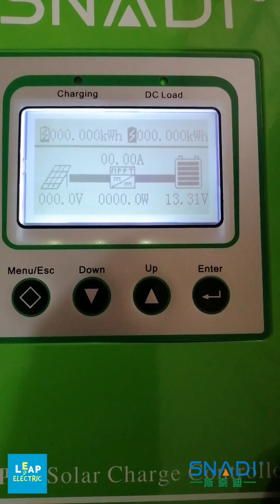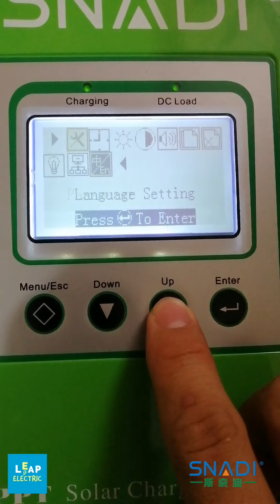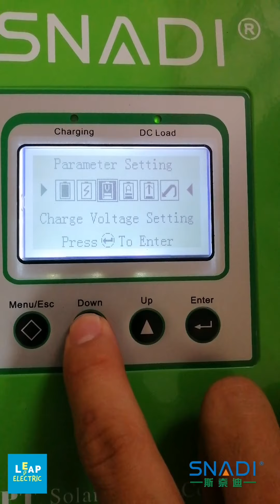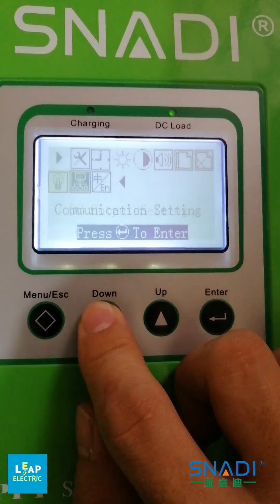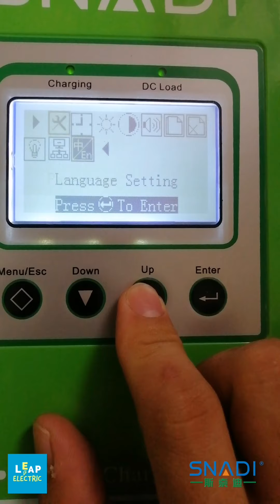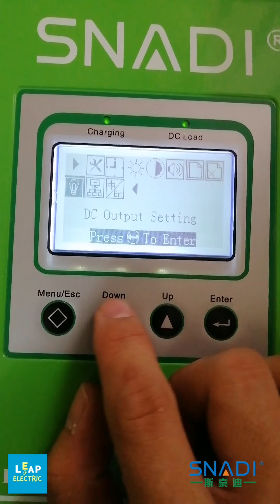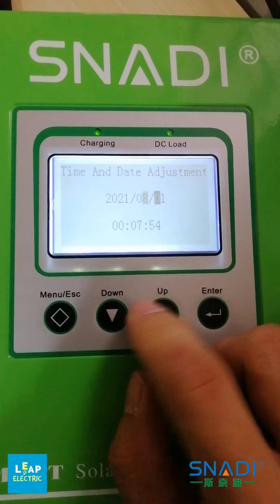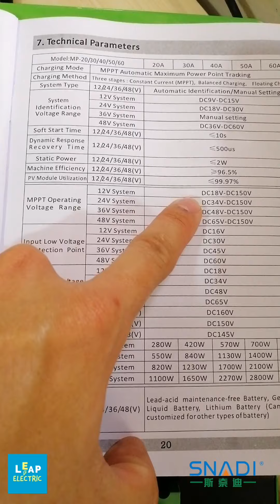SNADI MPPT Solar Charge Controller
40A:
Max VOC - 150Vdc
Max PV
12V - 570W
24V - 1130W
48V - 2270W

60A:
Max VOC - 150Vdc
Max PV
12V - 900
24V -1700
48V -3400